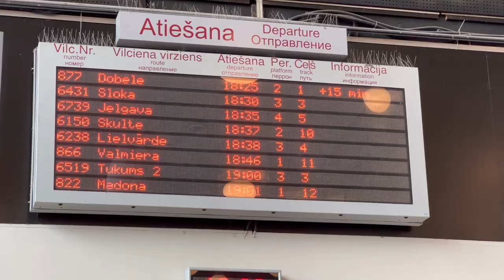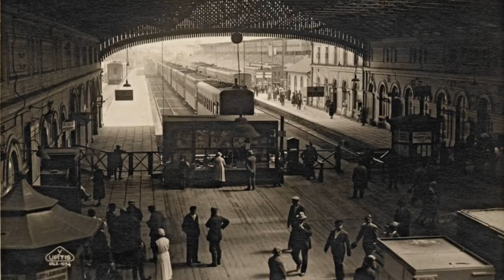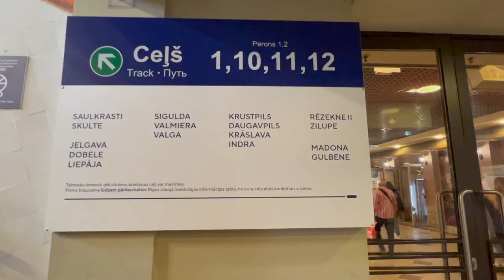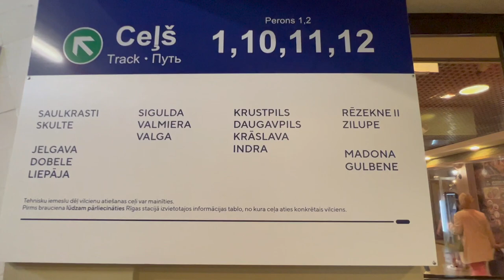✅ From Riga to Madona: Unveiling Vidzeme's Natural Splendor by Train. Latvia. Northern Europe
🇱🇻 In this film, I take you on a scenic train journey from Riga to Madona, showcasing the beautiful nature of Vidzeme, historical railway stops, and local people. Join me as we sit in comfortable train seats and enjoy the picturesque views from the carriage window.
0:00 Beginning
0:04 Riga Station Square of the Riga Central Railway Station in Latvia, EU
1:28 History of Riga Central Railway Station with old photos
3:09 Train from Riga to Madona: information, station platforms, and a view from the carriage window to the Vidzeme region of Latvia
6:21 About Latvia's Vidzeme region - one of the most beautiful places in Europe
7:48 Daugava River - an ancient waterway with a rich history of Latvian towns located along the river
9:37 Madona Town and the History of Madona and Prauliena Stations in Latvia, EU

Our journey begins at the Station Square of the Riga Central Railway Station, the largest passenger railway station in Riga, and throughout Latvia. Learn about the station's fascinating history dating back to 1858 and its recent modernization as part of the Rail Baltica project.

The train from Riga to Madona is a convenient and affordable way to travel, taking only two hours and 31 minutes. With daily departures and 16 stops along the way, including Janiavarti, Salaspils, Ikskile, Koknese, and Plavinas, you'll have plenty of opportunities to explore the region's cultural and natural heritage.

Vidzeme is a region in the central part of Latvia, offering a unique combination of cultural and natural sights. As we travel along the route, we'll see the picturesque banks of the Daugava River, an ancient waterway with a rich history. Discover historical sights, castles, and entertainment related to the river's role in the Hanseatic League, such as the ruins of Koknese Castle, a Viking boat trip, an arboretum in Skriveri, and the Daugava Museum.

Our final stop is Madona, a town on the Plavinas-Gulbenė railway line. Learn about the history of Madona and Prauliena stations, which once formed part of the Madona-Lubana railway line, and explore the town's local attractions.

Join me on my adventures and enjoy your life!
✅ Watch my films and enjoy your life! Your 🔥Sparklet! 🥰